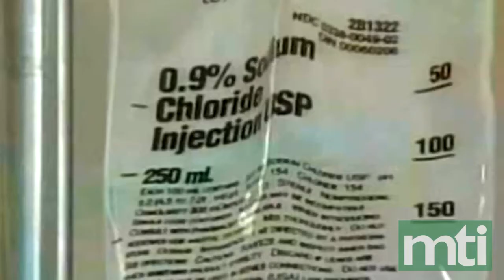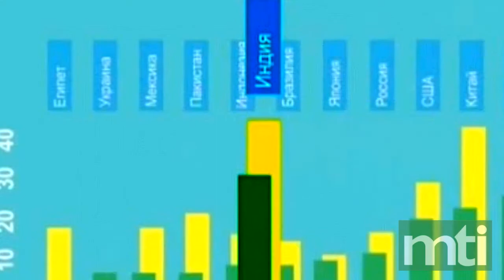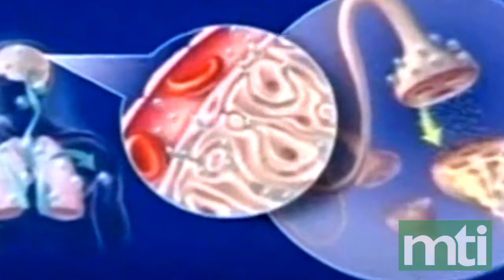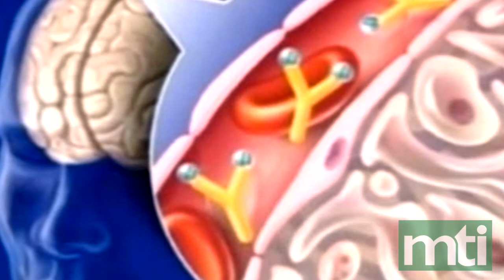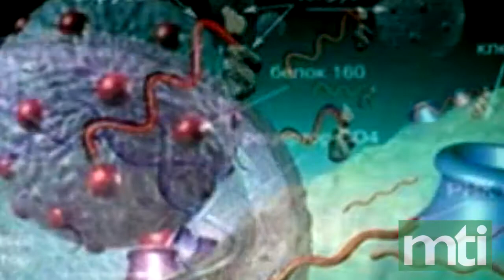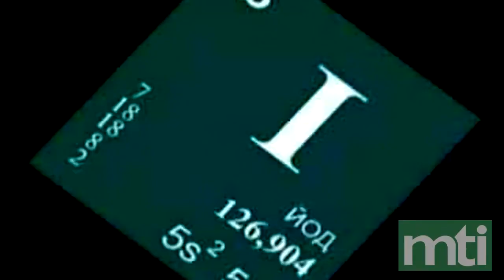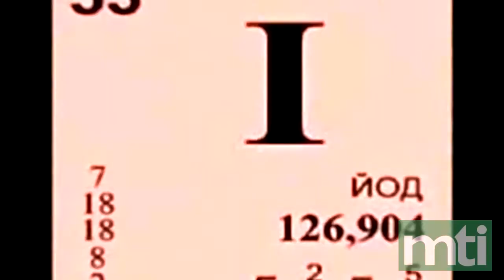Йодофобия. Йод - тайны и реальность. То, что скрывают фармкомпании.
Йодофобия. Йод - тайны и реальность. Архивное видео.